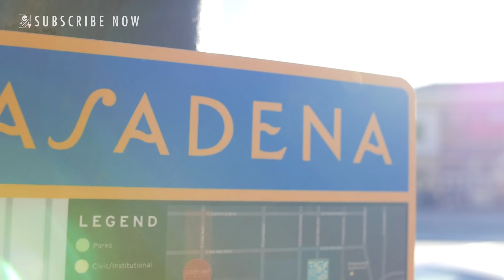Golden State Tattoo Expo 2018 | Convention Coverage - Part 1